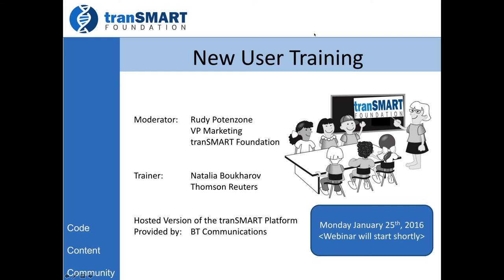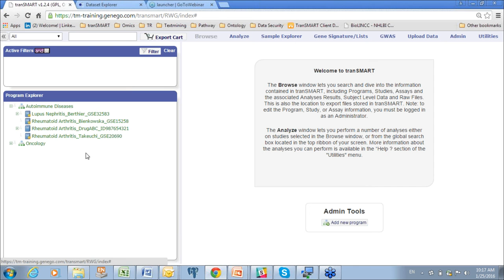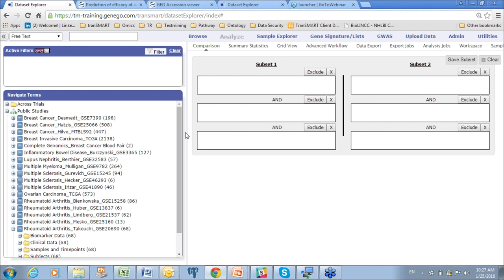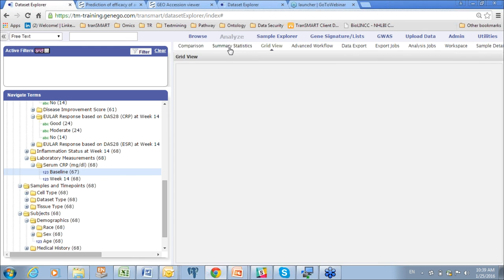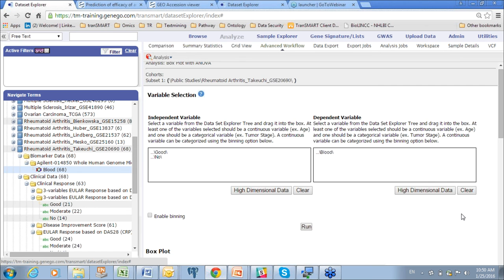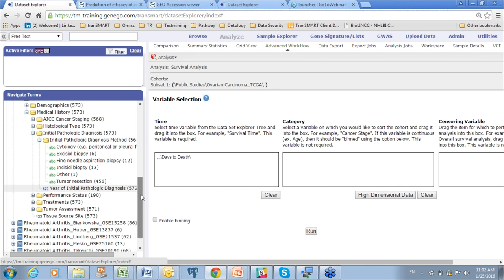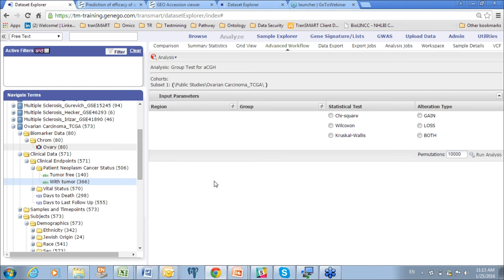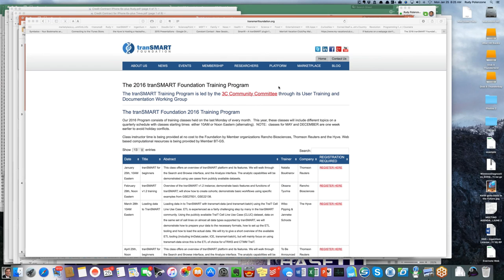2016 tranSMART Training: tranSMART for Beginners Jan 2016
This Training webinar was recorded on January 25th.  It covers an introduction to the tranSMART Foundation and its platform for translational medicine.  Some of the core features are shown with many examples.